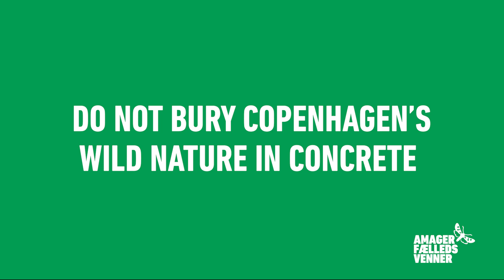March for Nature Copenhagen - Save last pristine nature reserve in Copenhagen - Rally 23/8-2018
BEAUTIFUL RALLY FOR LAST PRISTINE NATURE RESERVE IN COPENHAGEN On august 23rd thousands of citizens of Copenhagen marched peacefully for Amager Common, the last pristine nature reserve and beautiful green area in the capital of Denmark. The purpose of the rally is to let the local politicians know that the citizens want to keep the Wild Nature of Copenhagen, not bury it in concrete.

Produced by Amager Fælleds Venner Drone and Gimbal-DoP: Simon Herzog Additional drone: Rune Pedersen DoP: Karoline Hoffmann-Hansen, Josefine Madsen Klaus Picture-Editor: Klaus De León Heinecke Best-girls: Signe Bang, Christina Stougaard Hansen Sharp-Eyes: Mirjam Bastian , Morten Sørensen Supervisor: Steffen Rasmussen Nature-Sound: Mikkel Gemzøe